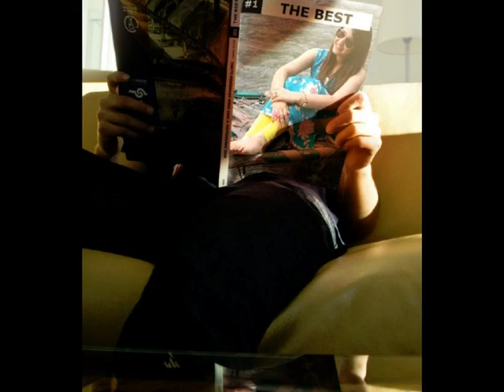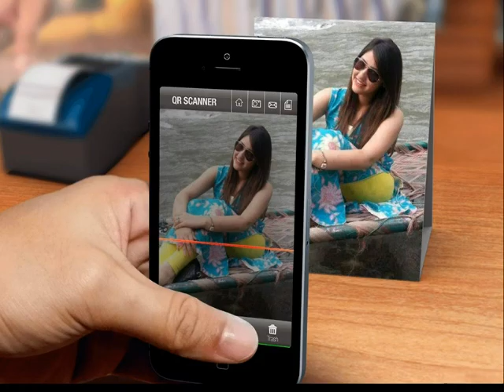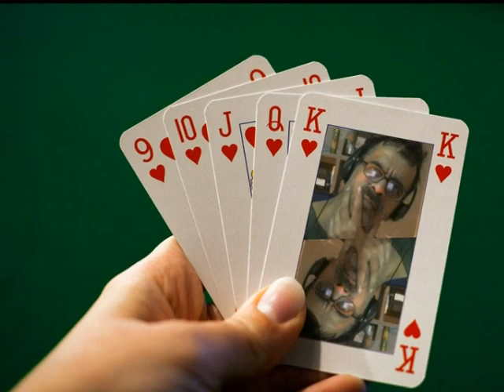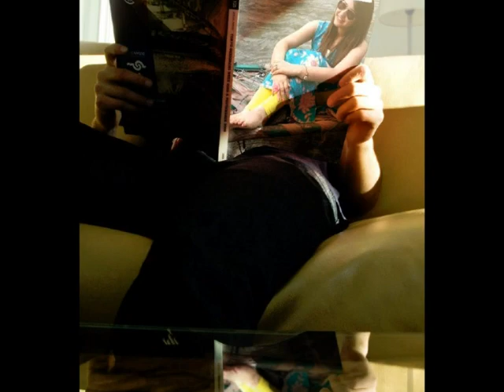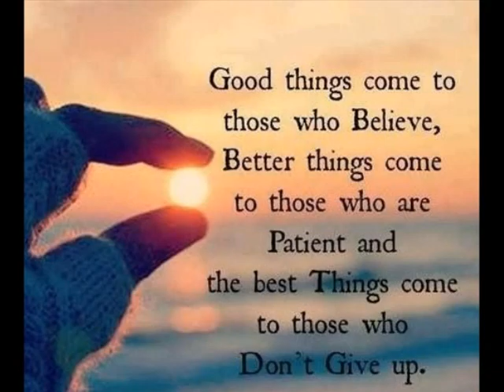DJ OVNIMOON AT GLOBAL TRANCE GROOVES !!! sooooper doooper, Sunny !!!